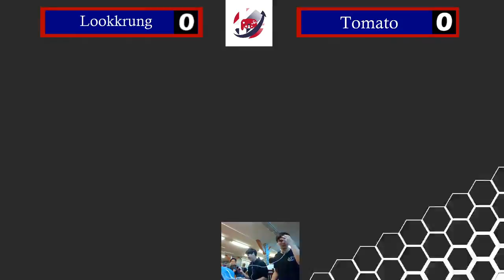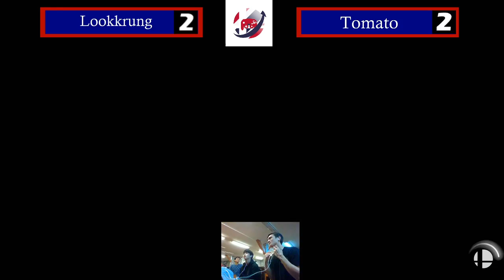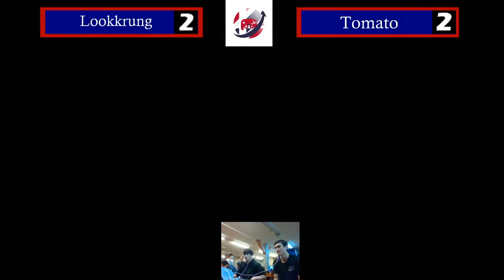PlaySmash #12 Winner's Finals: Lookkrung (Marth, Roy) vs Tomato (Pac-Man)